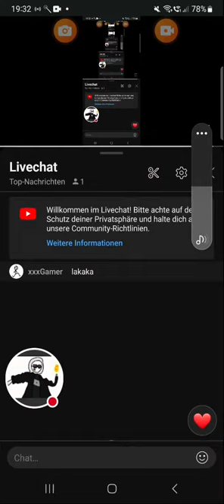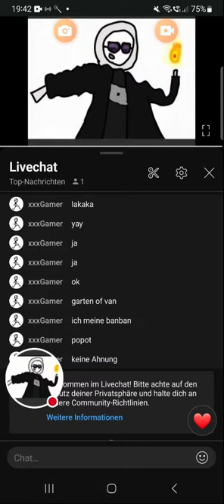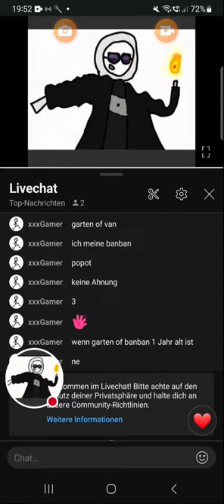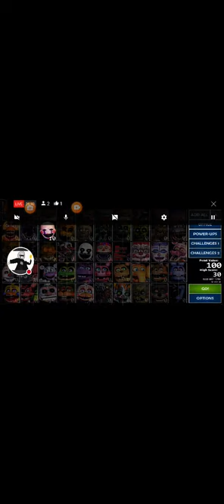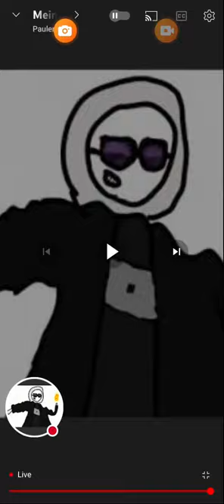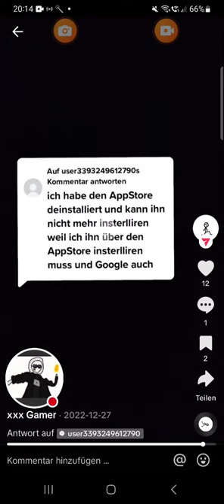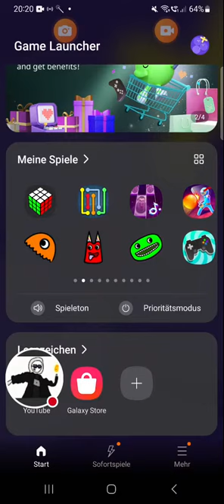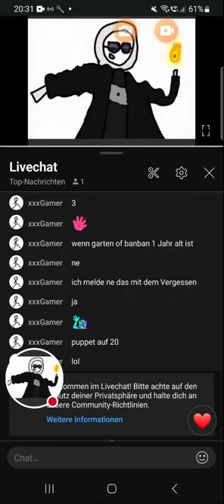Mein erster LIVE stream?!